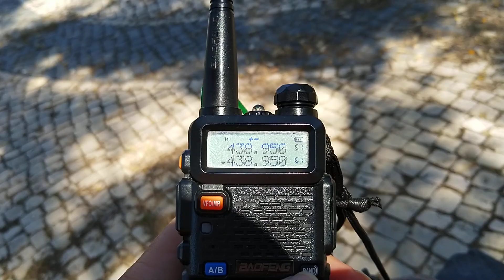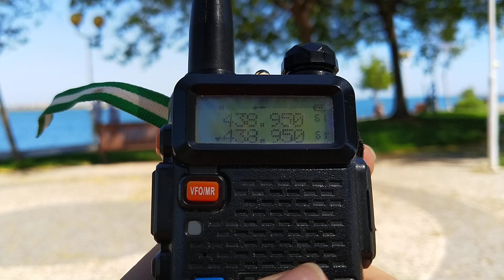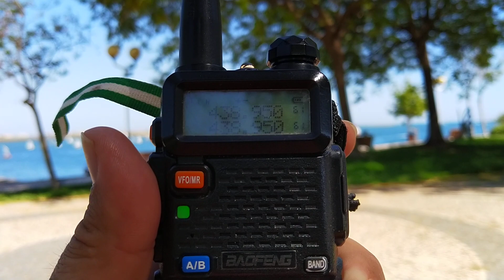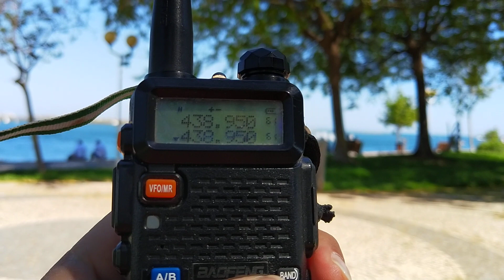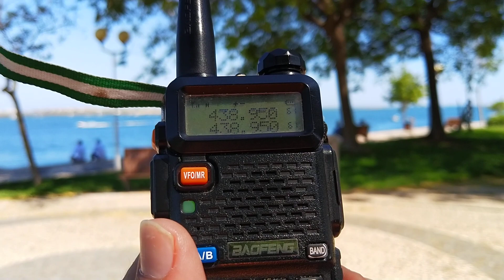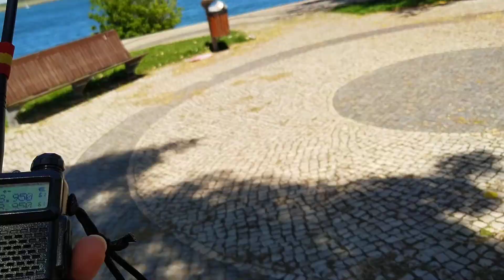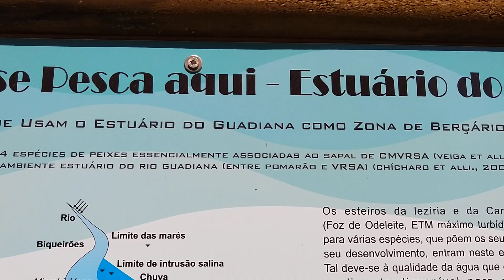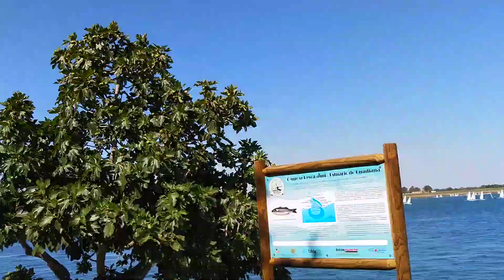Desde Portugal hablo con Cádiz atraves del repetidor de radioaficionados de San Fernando 438.950 Mhz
135 Kilometros con mi Walkie Talkie Baofeng UV-5R modelo de 8 Watios.
QTH
VILA REAL DE SANTO ANTONIO
Jardim da Avenida da República
Algarve - PORTUGAL
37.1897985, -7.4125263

Ubicación del repetidor
San Fernando CADÍZ Andalucía - España
ED7YAV 70cm
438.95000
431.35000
-7.6 MHz FM
77 Hz
RU-716
EA7URF - URE San Fernando

Día 6 de junio de 2021